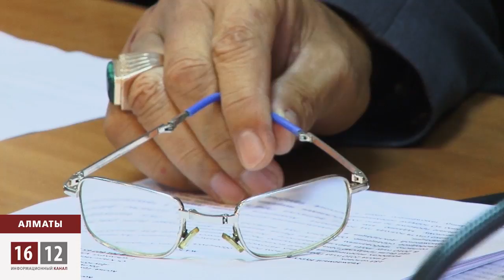Темір тұлпар мінсеңіз...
Жоғарғы сот төрағасы отставкаға кетсін! ОҚО ның адвокаттары бүгін осындай талап қойды.  көтерді. Оған себеп, жоғарғы сот судьяларының бірдей істерде екі түрлі шешім қабылдауы болып отыр екен. Яғни, жоғарғы сот сатысы кейбір істерде арызды қанағаттандырса, дәл осындай келесі бір істе алғашқы шешіміне қарсы шыққан.
Дау болып отырған іс -- ОҚ облысындағы автокөліктерге қатысты. Яғни, 2010 жылы азаматтар шетелдік көлік алып келген. Оларды Үкіметтің 682-қаулысына сәйкес, жеңілдікпен кедендік рәсімдеуден өткізіпті. Жарты жыл өтіп, аталмыш қаулының күші жойылған кезде, кедендік бақылау департаментінен рәсімдеу құнын өтеңіз деген ескерту хат келген. Ең аз сома 1,5 млн теңге. 183 адамның  қорғаушылары, хат алғандар ішінде темір тұлпар иеленбегендер де бар дейді.